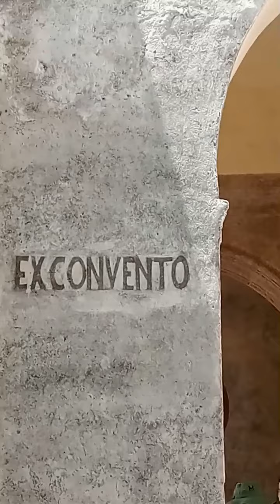Coyote Tours VIP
Tras las huellas del imperio mexicano! diplomadodeguias EscuelaSuperiorDeTurismo IPN ToursMexico Tours Durango Mexico CoyotetoursVIP Reservaciones 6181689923